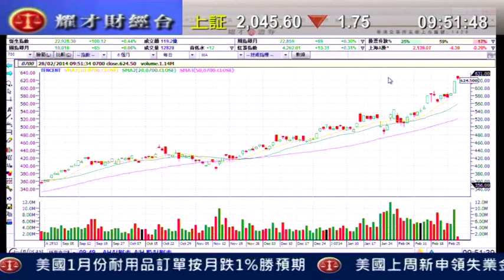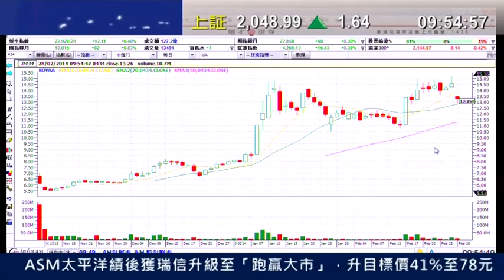耀才財經台 開市錦囊 劉幸鈺 阮子曦「博雅(0434)績後高位回吐，曾挫逾一成」